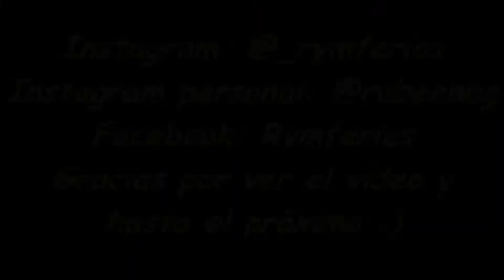Olla La Movida-Fiestas de Cantoarena (Pontevedra) 2018-R&M Ferias.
Vídeo realizado por @_raul07_